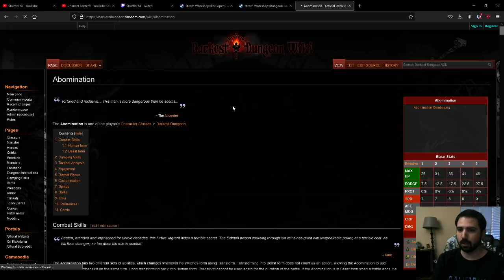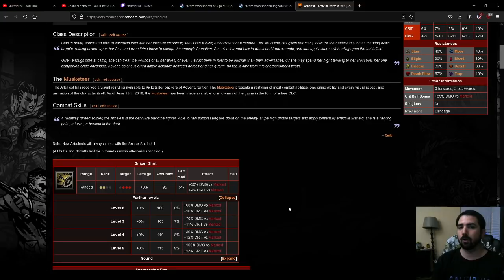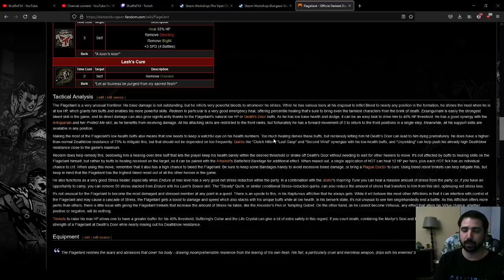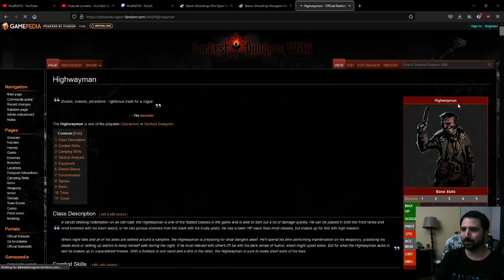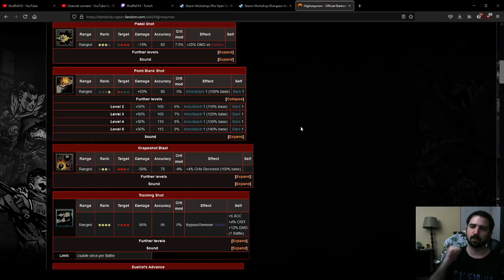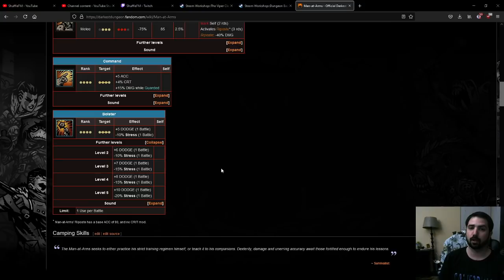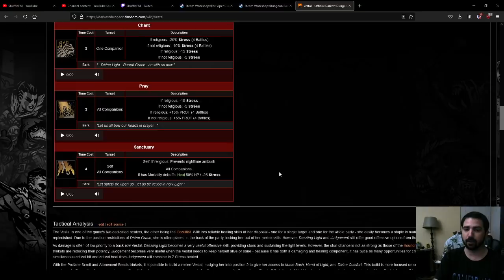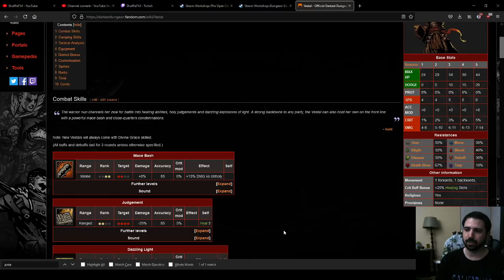Trap Trinkets and Skills: Darkest Dungeon Discussion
This video explores what trinkets or skills may look good at first, but are actually mediocre or bad in practice.